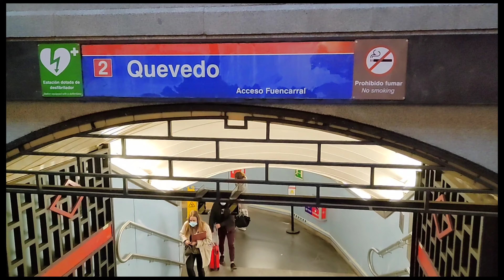[4K] FUENCARRAL - MADRID Spain 🇪🇸 Walking Tour - Nov 2021 | Beautiful Night Scene | Street Fashions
[4K UHD] Calle Fuencarral - one of the most famous street in Madrid, Spain 🇪🇸  NIGHT Walking Tour | Normal Street Life | Madrid Crowded Street (November 2021) Beautiful Street Fashions, Night City Street Scenes -  | Normal Life | @Jhunn Ramones
Capture Date:  12 November 2021 (around 18:50h)
Climatic Condition: Clear
Outside Temperature: 16ºC
Video Resolution: 4K Ultra High Definition (UHD)
Thank you very much for watching. May GOD bless us all.

You can buy me a cup of coffee or a bottle of water thru:
Camera Used:  Smartphone Realme 8 Pro
Stabilizer:  MOZA Mini-S (Gimbal)
This Video is not sponsored or connected to any product or company, all products, brands, companies, and establishments mentioned or appeared in this video is for entertainment or information purposes only.
I do not own any music or rights on the music in this video, all ownership and rights on the music in this video are all belong to the respective owners.

All material in this video is original and personally recorded by Jhunn Ramones.